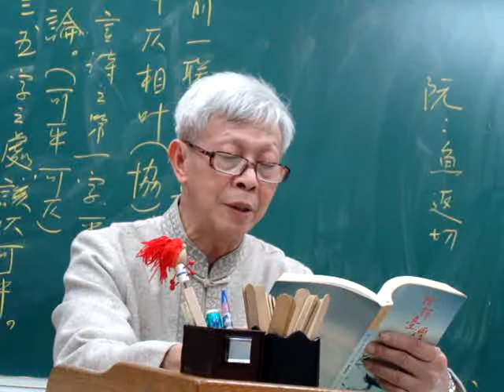102.3.13【書懷】徐孚遠／林正三老師讀誦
【書懷】徐孚遠／林正三老師讀誦
昔日衣冠今渺茫，島居一紀又褰裳。
移家不惜鄉千里，種秫何嫌水一方！
地理未經神禹畫，醫書應簡華佗囊。
餘年從此遊天外，知是劉郎是阮郎？